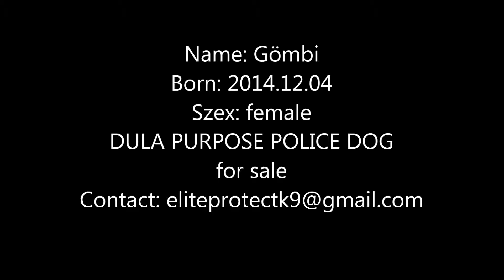K9 Police Dog ATTACK and PROTECTION (Gömbi)